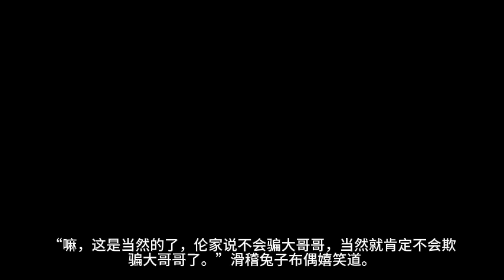《万古战帝》第611~620集 有声小说 听书 全本精校版 修真 仙侠 武侠 玄幻 都市 完本